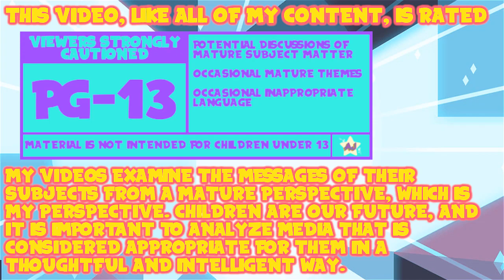Adventures in the Elements | The Owl House Episode 12 Review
I get the sense that this one will only feel more important as the show goes on.

Thank You To My Wonderful Patrons:
- Tonia Cristman
- Ian Coyne
- Alberto de la Torre
- DarkMachi
- Zachary Hariton
- Nicoschmiko
- Oliver
- myoubae
- Rebekah Conard
- Moira
- Jordan Ealey
- Vontux
- Mindy Saylors
- Kristina Lee
- Rhian Jones
- Quinn Rosenvold Jacobsen
- William Hernândez
- Megan L
- The Roundtable
- Alex T
- HSL (pho3niks)
- Emily&Tallen Capt
- Nicholas
- Mary-Ann Wyat
- DeviTheHuman
- Joel Wunderly
- Gail Burnette
- Rannil
- Enoninja
- Jacob Lynes
- Kraish
- briwookie
- Petter
- Oceanomega
- Jennah Wood
- Michael Blasdel